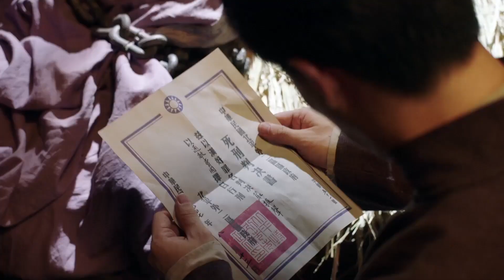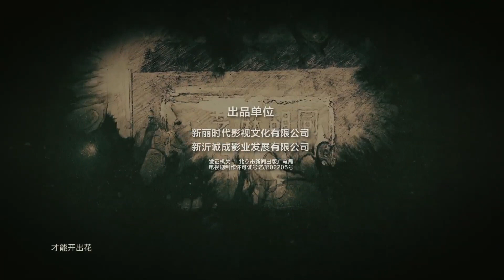【ENG SUB ] 《风雨四合院》第14集 |《大宅门》《情满四合院》姊妹篇，王鸥为救父亲甘愿嫁入大家族做妾室